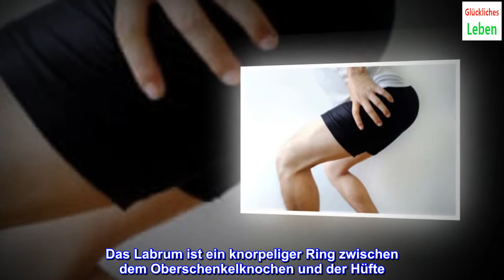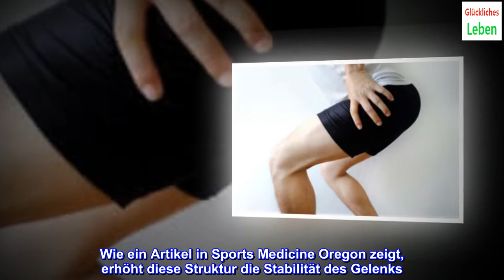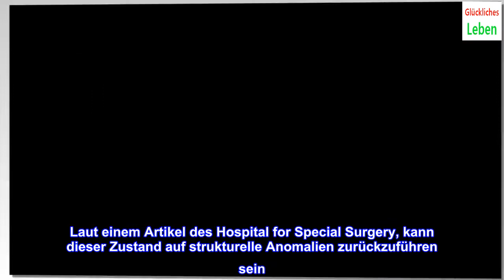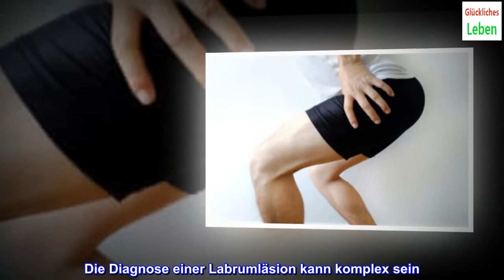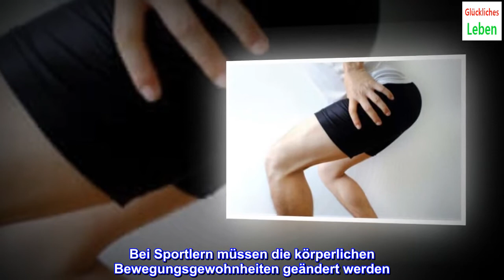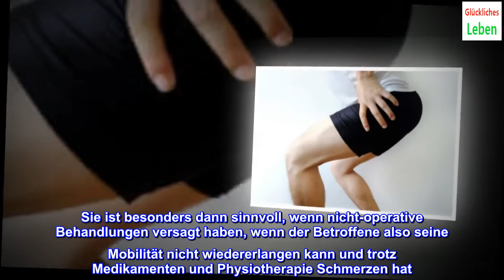Labrumläsion: Ursachen, Symptome und Behandlungen